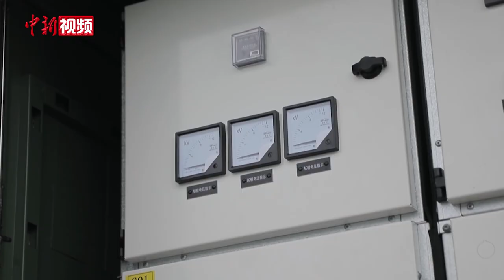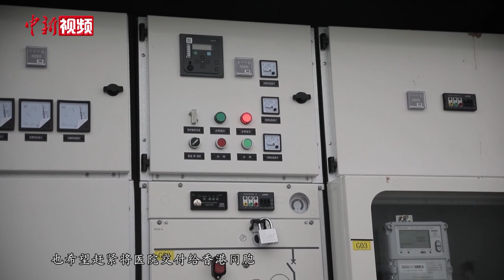中央援港应急医院项目：建设人员与时间赛跑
因香港第五波疫情发生，应香港特区政府请求，中央决定在香港落马洲河套地区援建应急医院和方舱医院。3月29日，中央援港应急医院项目一期电路全面接通，这标志着该项目一期正式进入联调联试阶段，预计4月5日正式完工。
        连日来，2万多名来自五湖四海的建设者逆行驰援河套工地，争分夺秒在一片荒滩上抢建生命之洲。中央援港应急医院建设工期紧张而且难点重重，面临的挑战也是前所未有。主要表现在，一是30天内需要建成500张床位的负压病房，短时间内建设规模如此之大的特殊医院，没有先例。其次是医院建在一个鱼塘之上，需要处理软地基，相当于“在豆腐上建房子”，施工难度大。三是所有的人员、物资、设备都只能通过临时搭建的，也是唯一的一座钢栈桥进出。四是所有的参建人员都必须住在现场，但没有时间提前搭临建，所有参建人员都只能住帐篷。